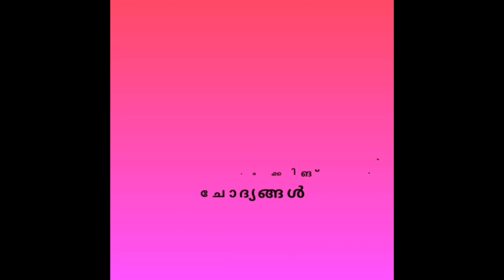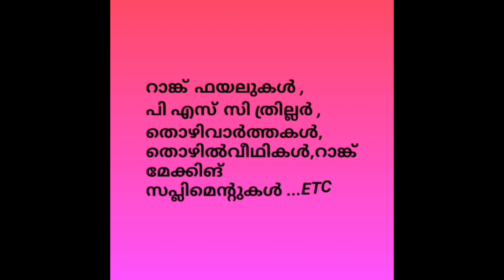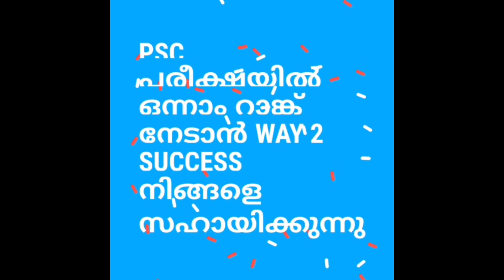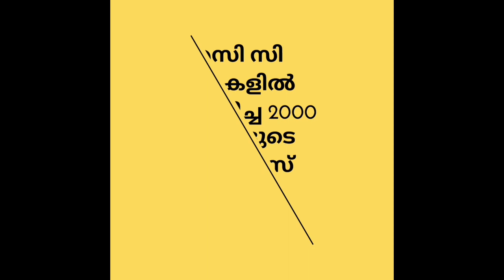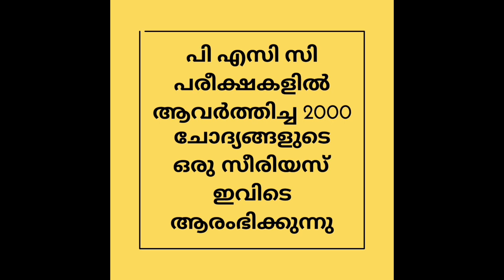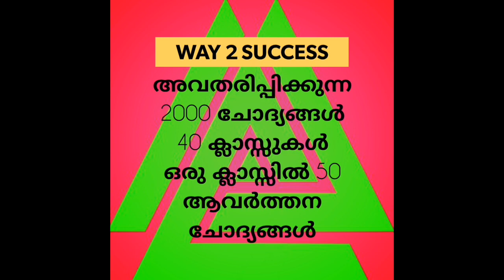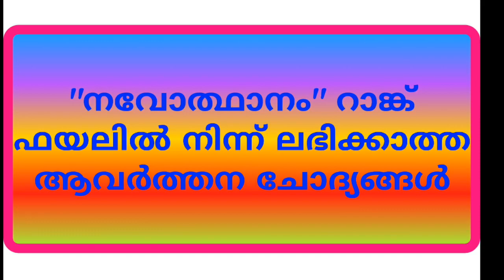Renaissance Rank Making Questions: റാങ്ക്ഫയലിൽ ലഭിക്കാത്ത നവോത്ഥാനആവർത്തന ചോദ്യങ്ങൾ